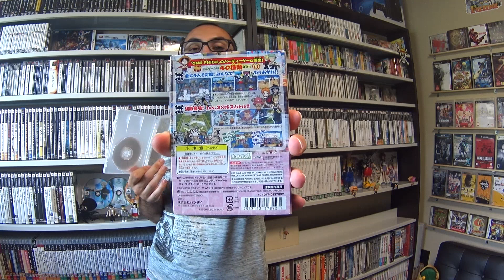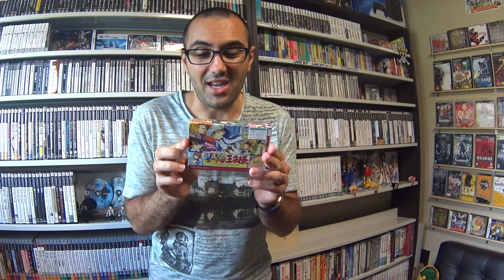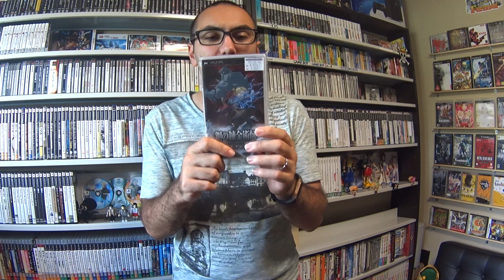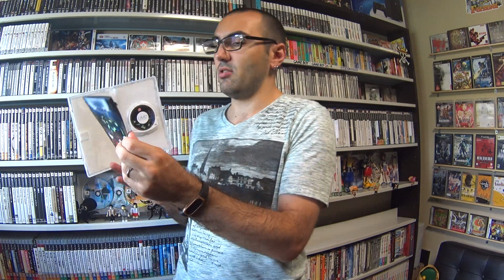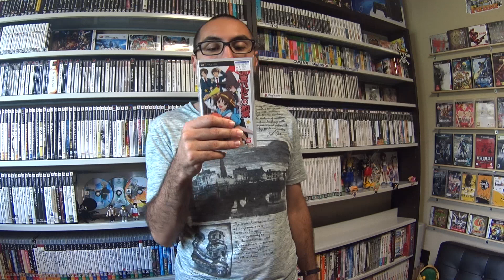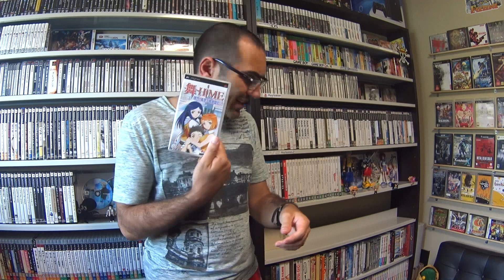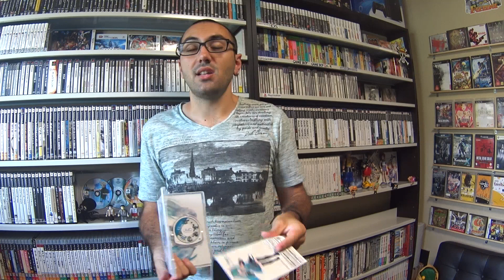RaziFrikadas semanales: Videojuegos de ANIMES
Esta semana por casualidades de la vida me compré un montón de juegos TODOS DE ANIMES. por lo que aquí teneis el video.

¡¡Comparte, Like y DAME AMOR!!